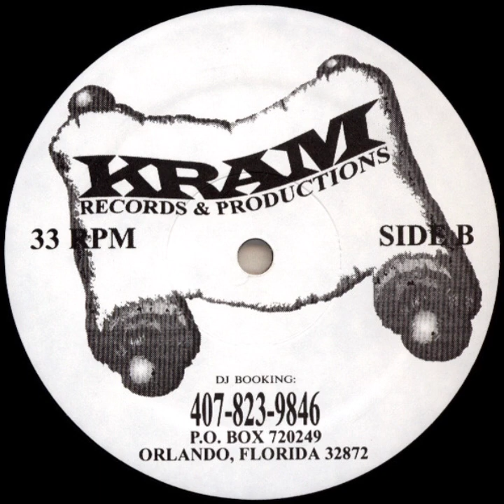Ellis Dee - T-Minus 31 Seconds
Ellis Dee - I've Seen The Future & T-Minus 31 Seconds

Kram Records and Productions

1996

Breaks